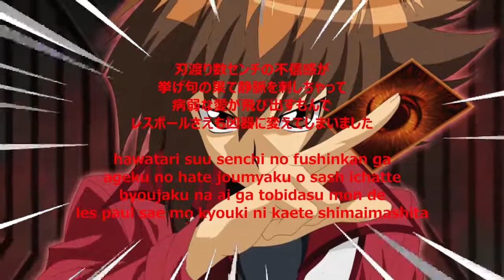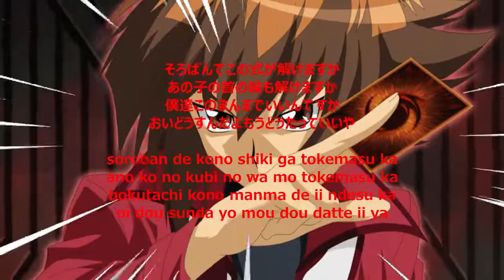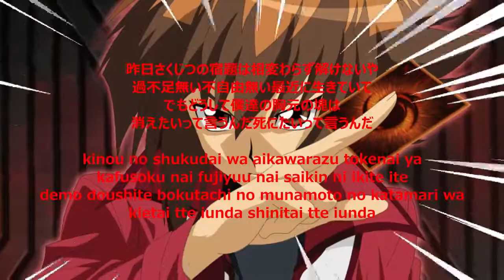[Japanese Eurobeat] The Lost One's Weeping (KENN-Euro Remix) / KENN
Hey guys! KENN's birthday is coming on March 24, so here comes my first Eurobeat remix: The Lost One's Weeping! In his version!

・Title: The Lost One's Weeping (KENN-Euro Remix)
・Produced by: Neru/Oshiire-P
・Remixed by: Jetix Chick (me)
・Vocal: Kenichiro "KENN" Ohashi
・Character: Jaden Yuki (Yu-Gi-Oh! GX/DNAction)

BPM: 162

Fun fact: If you want to know, the KENN-Euro term refers to an Eurobeat song performed by KENN, Jaden's seiyuu. KENN himself has never sang any Eurobeat song yet, but come on! A little respect! So, why don't they make KENN-Euro remixes? BTW, I could make the eurobeat producers (@TurboA, @KeisariEurobeat, @OdysseyEurobeat, @DJ_Timotei and @AkyraK) praise this mix!

Credits are in this video. BTW, feel free to use this remix for non-stop selections/mixes, drift scenes and para-para dancing, but make sure to credit me for this project. I would thank my friend @MaeManuel1 for the DNAction series idea. No bad words, please.